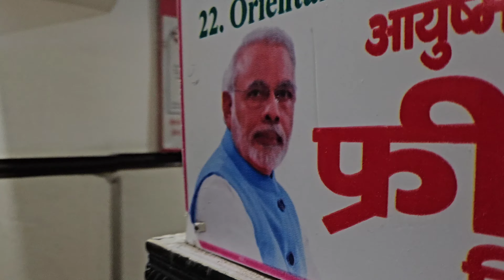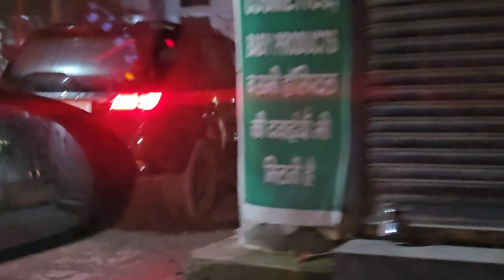SONAM YE YAMUNANAGAR HAI TERA CHANDIGARH NAHI 🙏🏼|ROCKY SANGWAN |VLOGGING LIFE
Sangwan Family Vlogs ,,I am From Yamunanagar (Haryana) a state with 2.50 crores peoples. My aim is to Make place in the heart of 2.50 crores open hearted human beings of the Haryana state.
I am Politician first rest of the things are quite parallel to my Passion.
Vlogging is the idea of my Loving Mom and Dad.So I need Haryanavi's First then move on to other state which is quite same like Haryana.i am Jaat, Farming is our proud. So please stay in touch and enjoy many more new ideas and Vlogs.